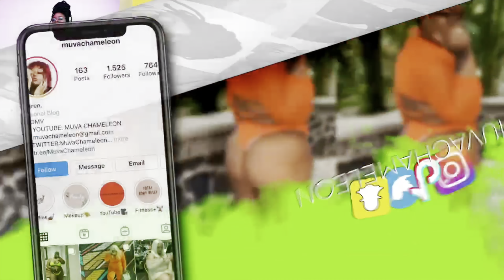SPEND THE DAY WITH ME , ART ALL NIGHT DC , WELCOME TO MY OCTOBER 🎃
Hey Chameleons,
I hope you guys enjoy this video 💚💚 A little Vlog to start off the month strong . I to my first event in a long time I had a blast !!!

Wanna collab?

Camera: IPhone 14 Pro Max
Editing : iMovie on IPhone
Set up equipment: amazon
Intro made by : asherrigraphics on IG